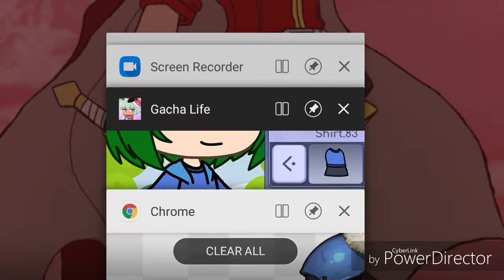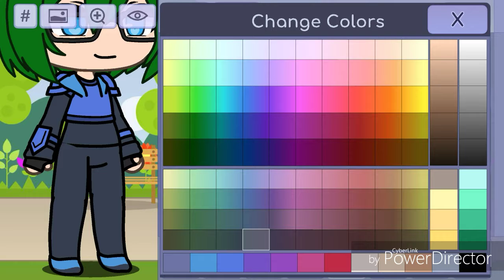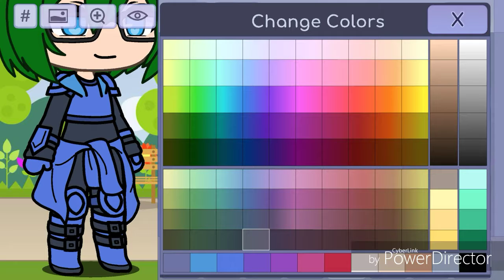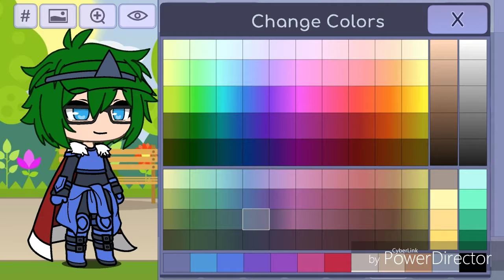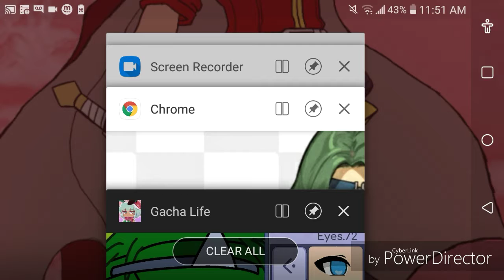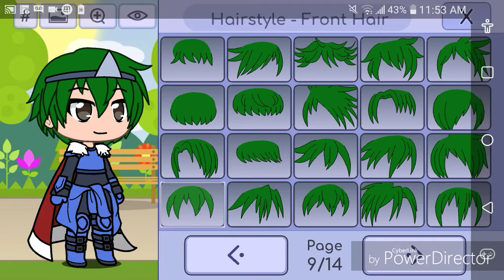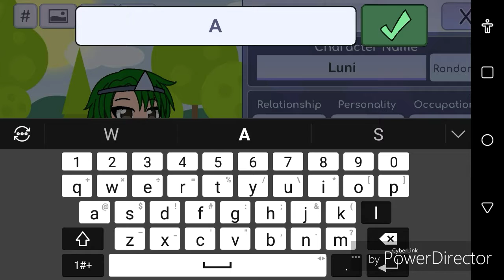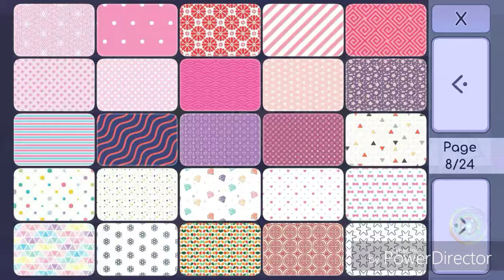How to Make Alm in Gacha Life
Tutorial on making Alm from fire emblem gaiden in Gacha life